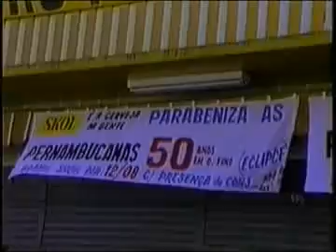OURO FINO NOTICIÁRIO MUNICIPAL FILME 22 BLOCO 2/2 - 18 DE AGOSTO DE 1994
Formatura da Guarda Mirim; 50 Anos das casas Pernambucanas; Construção do Posto de Saúde do Jardim Patrícia; 1º Bike Cross e 2º Prova de MotoCross na pista Paulo Perez

REPORTAGEM: MARCUS ANTHONIO; KATHIA CRISTINE